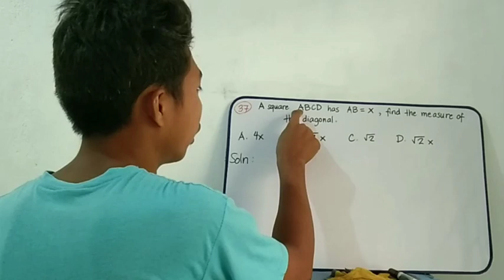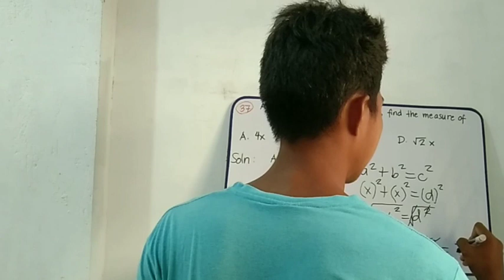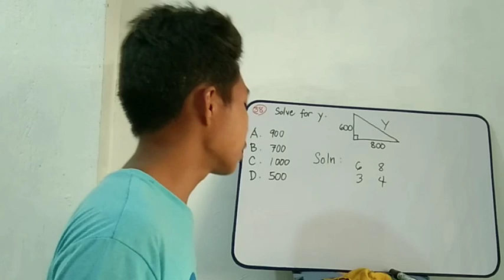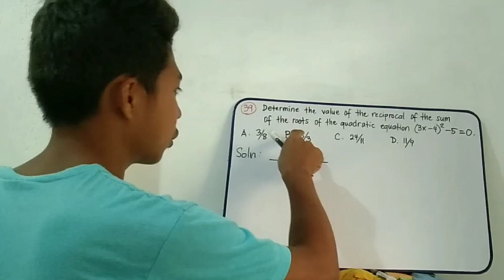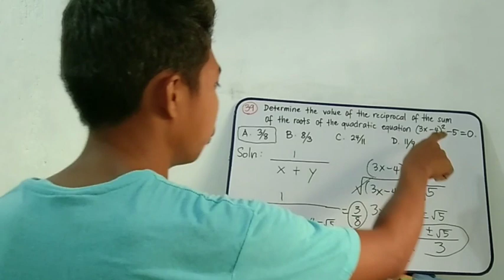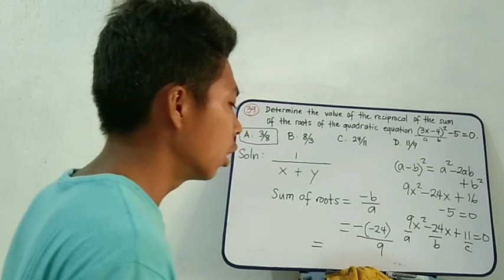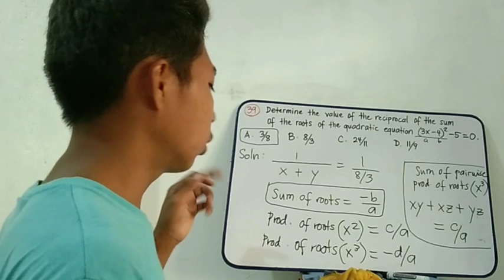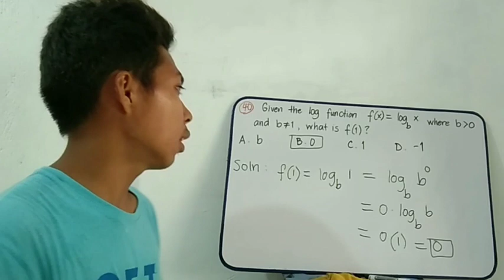Anong Math ang lumalabas sa ENTRANCE EXAMS sa college? (Part 7)